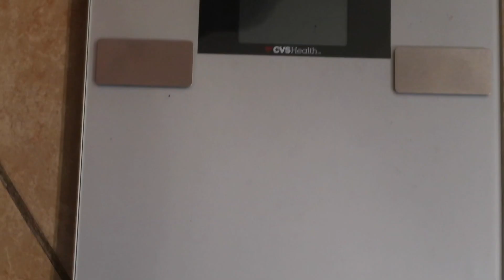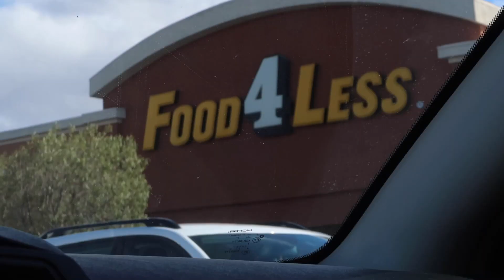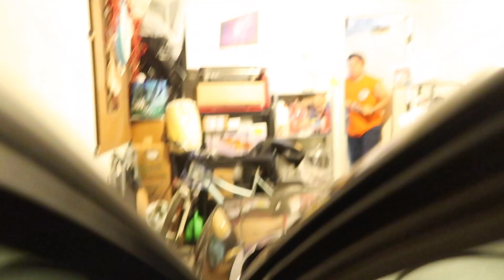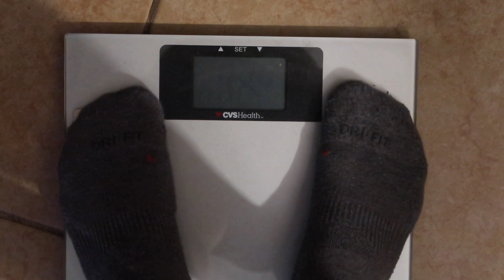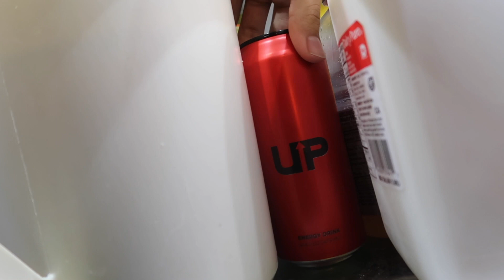MAXING OUT THE BIG 3 | Squat, Bench,Deadlift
The music in the video is :                             Bazanji- Want the world                                  Logic-run it                                                                                                                 Lil Uzi vert-Xo Tour Life                                      Logic-5am